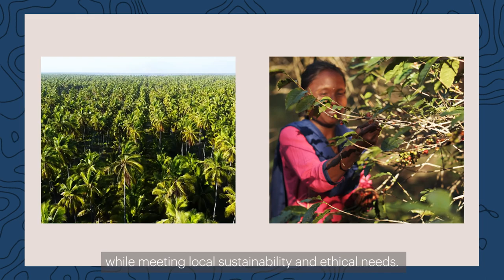SourceUp: The New Platform for Supply Chain Sustainability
SourceUp helps companies to source large volumes of commodities in line with their sustainability commitment  at a competitive scale and price. Through SourceUp, entire production areas can be connected to global markets. In these areas, local actors drive sustainable development and receive direct support and incentives by global markets for doing so. SourceUp reward the sustainability of whole regions and have impact on multiple sustainability targets at once. As it is aligned with the Sustainable Development Goals, SourceUp will foster the cooperation between local actors and national and multinational companies.